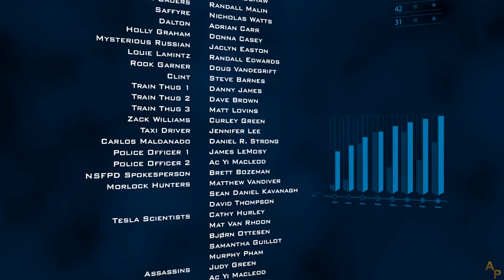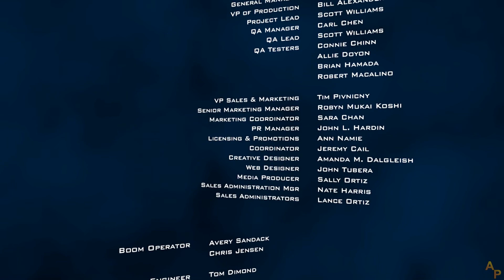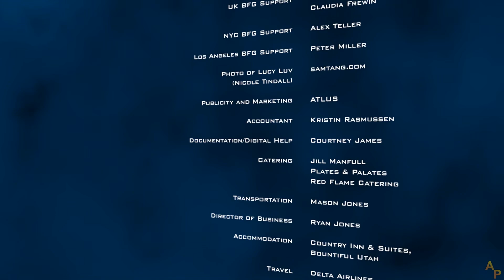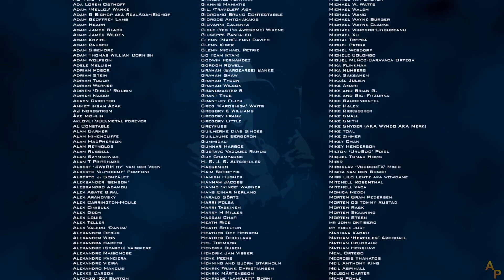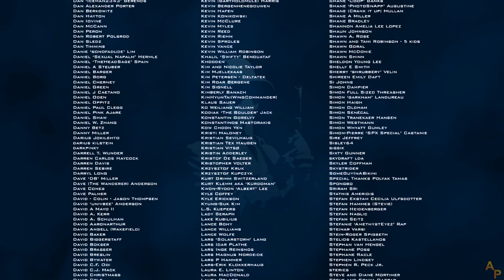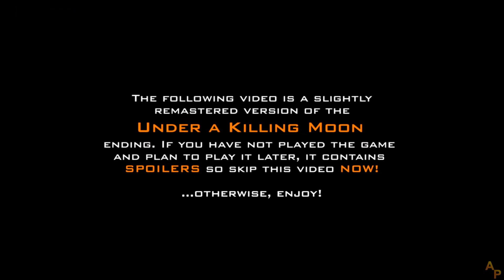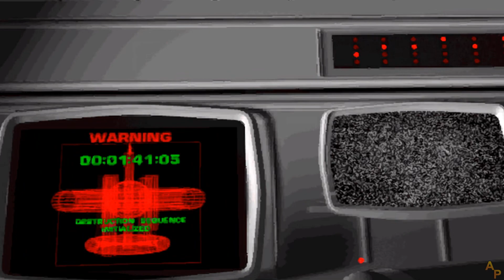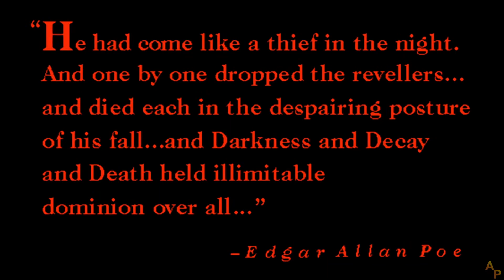Tesla Effect: A Tex Murphy Adventure - [17] - [Day 12] - English Walkthrough - No Commentary